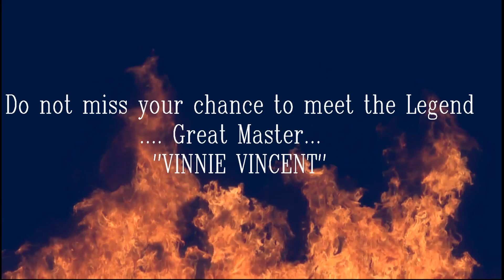Charlotte- Day of the Dead September 27-29 "Vinnie Vincent"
For those who are going to Charlotte North Carolina on the Day of the Dead, to meet with Master Vinnie ...  I have prepared this highly hot teaser for you ...